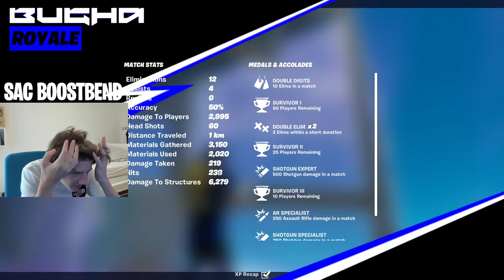BUGHA VE FORTNITE | NOVÝ GAMEMODE